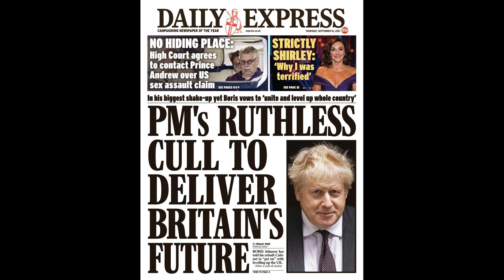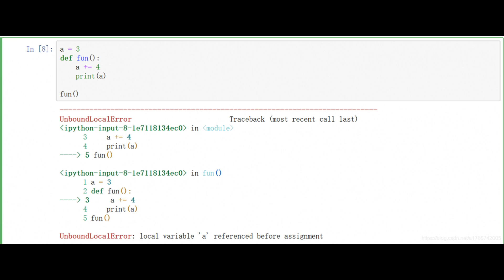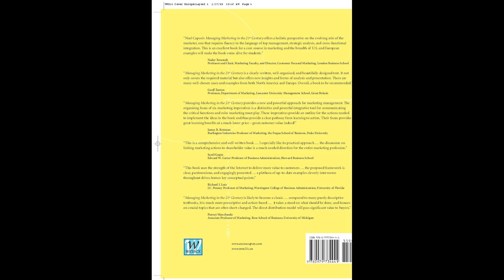Spurs undertake a ruthless deadline day cull to deliver a leaner squad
Spurs undertake a ruthless deadline day cull to deliver a leaner squad at all costs